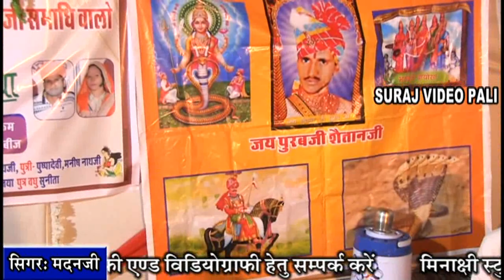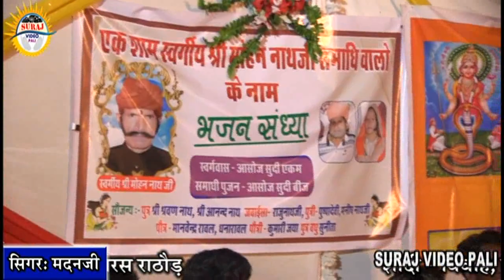PURAB JI | मन रा मोरिया मोहनजी पाली में बैठा !! पुराबजी भजन MADAN JI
एक शाम पूरब जी के नाम